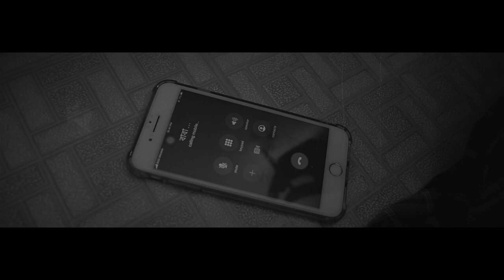illusion. Short Film.A Shahain Shaan Film.Kamrunnahar Munni. 2021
World Suicide Prevention Day- yes, this day exists. As per Chuck Palahniuk, We're the middle children of history. No purpose or place. We have no Great War. No Great Depression. But little did he know, the youth will go through one of the toughest times of last century. Mental health has been an issue for last few years, this on-going pandemic has added an extra flame to this issue.Is todays’ youth being defeated to mental health battle? Is substance abuse leading to increasing suicide rate each passing day?The oldest saying of nature- the strong survives- the weak perishes. Nature too lives through hurdles. May the illusion of darkness, never take over the spirit of life.Give life another chance, always!

Premier pro .  Mad Man Films 2021.Subscribe to my Channel and share this video with your friends..Mad Man Films .Stay With Us We make creative videos about visual effects, filmmaking ,editing and many more .

Creative Producer - Shankha Dasgupta & Diti Roy
Concept - Maisha Mitthi hossain
Artist - কামরুন্নাহার মুন্নী
Sound Design - Rajesh Saha
Assistant director Abu Sayeed Rana
Cinematography,Edit ,Color & CGI - Shahain Shaan